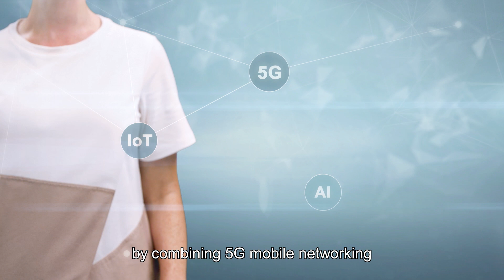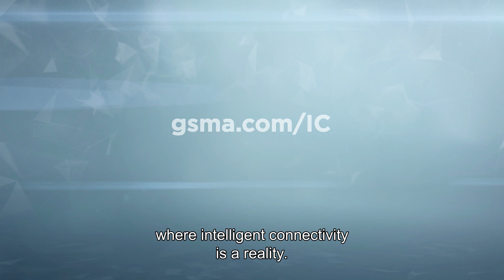Intelligent Connectivity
Intelligent connectivity enables transformational new capabilities in transport, entertainment, industry and much more.  In order for technical systems to match human actions digitally with connected environments, however, they must meet the speed of our natural reaction times.

5G is therefore necessary for such services to work optimally. Intelligence can then be enabled close to the user experience through mobile edge computing; at the application level IoT, artificial intelligence (AI), automation, robotics, telepresence, augmented reality (AR) and virtual reality (VR) will all also play a part.